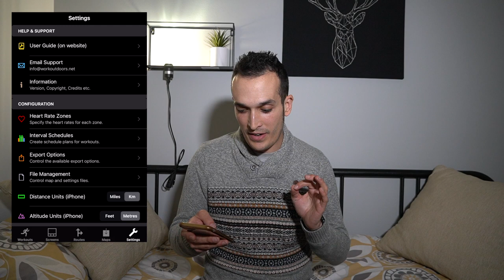Personalizar las pantallas de entrenamiento del Apple Watch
Muy buenas a todos, ¿qué tal bien? Me alegro un montón. En el vídeo de hoy os cuento cómo personalizar las pantallas de entrenamiento de nuestro Apple Watch. De forma que podamos elegir que información ver en cada momento y crear tantas pantalla como queramos.

También os cuento cómo hacer una copia de seguridad de las pantallas que personalicéis y como instalarlas en caso que sea necesario.

En el siguiente enlace tenéis mis pantallas de entrenamiento para el Apple Watch.

Para poder hacer todo lo que os cuento necesitareis instalar en vuestro reloj la App WorkOutDoors.

Espero que os guste el vídeo y os sea de utilidad.

Nos vemos por la montaña 🏔😄